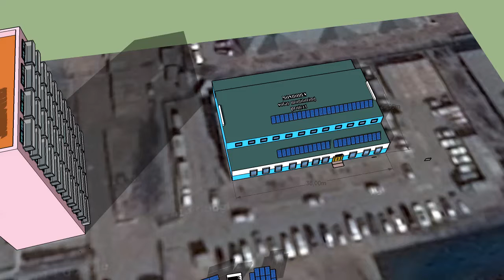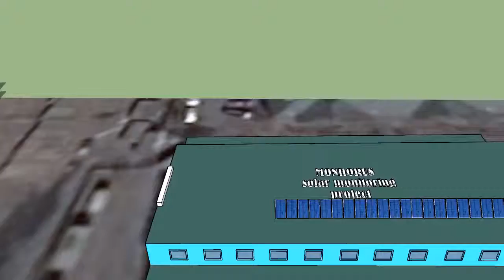MONHORUS building with solar tracking PV